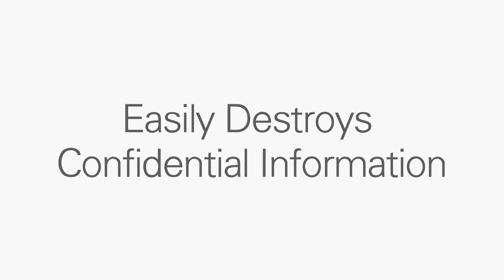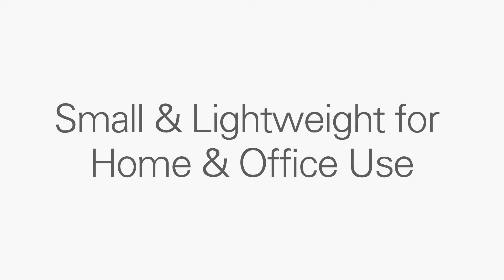Distrugator documente, taiere in particule, 16 coli, PaperSAFE 22318 Dahle